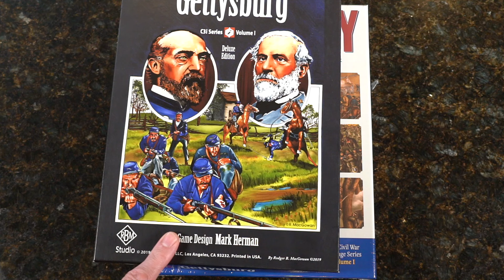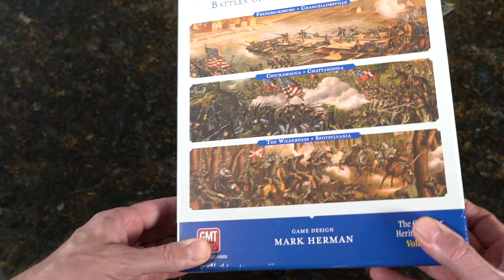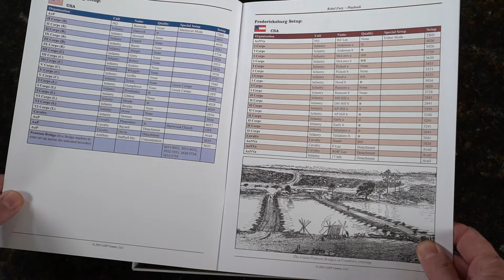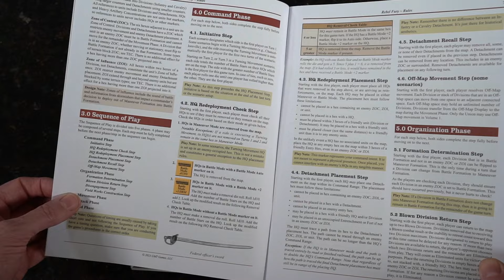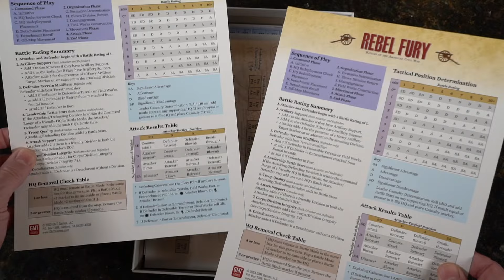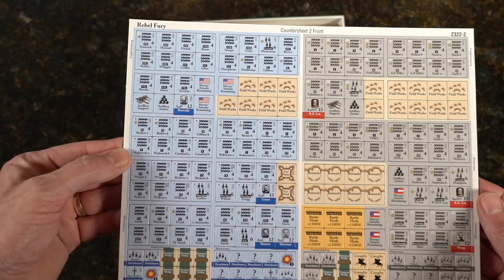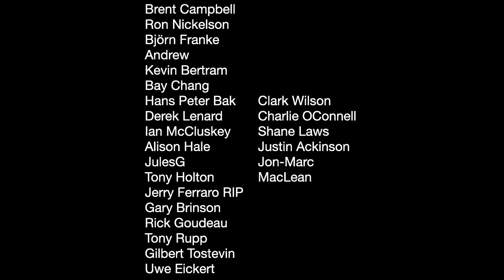UN-BOXING 'Rebel Fury' from Mark Herman & GMT Games